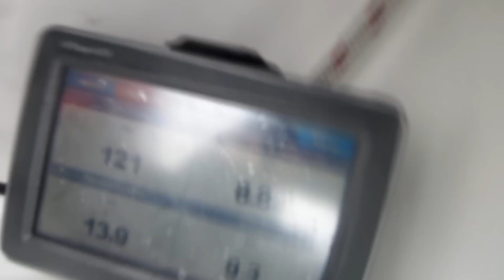ØRC 2012 KDY-team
Den 22. september 2012 deltog KDY's J/80 team i ØRC kapsejladsen og blev nr. 8. Se mere på facebook-gruppen "KDY Sejlerskolen" og på "ØRC"